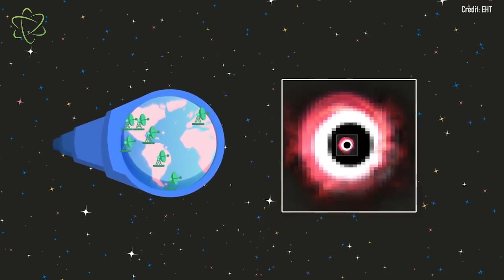Meet Your New Fave Black Hole: Pōwehi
Questions about the newly released black hole image, answered!